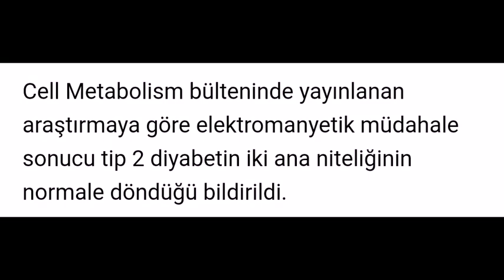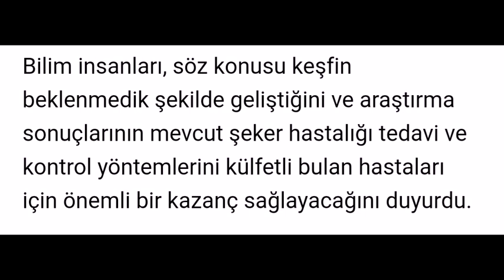Şeker (Diyabet) hastalarına müjde